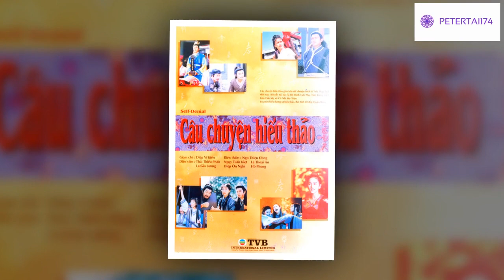OST TVB Câu Chuyện Hiếu Thảo-Self-Denial 1995-La Gia Lương-Ngụy Tuấn Kiệt-Thái Thiếu Phân